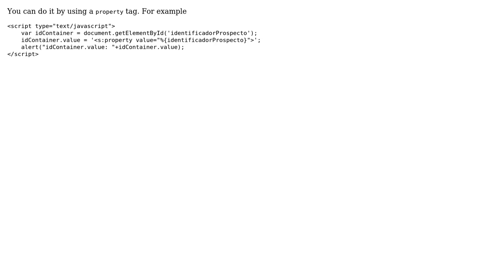How to assign a value to a variable in struts from JavaScript?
With thanks & praise to God, and with thanks to the many people who have made this project possible! | Content (except music & images) licensed under CC BY-SA | Music | Images & others | With thanks to user Roman C user Fingolricks and the Stack Exchange Network Trademarks are property of their respective owners. You are responsible for your own actions.